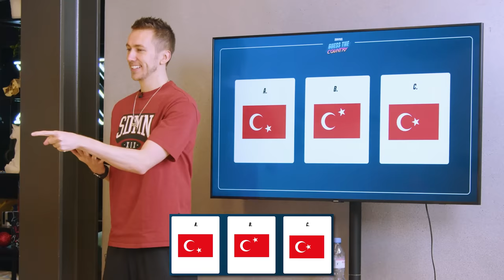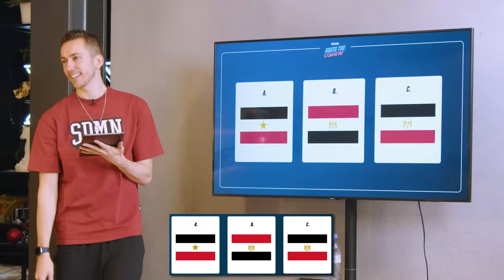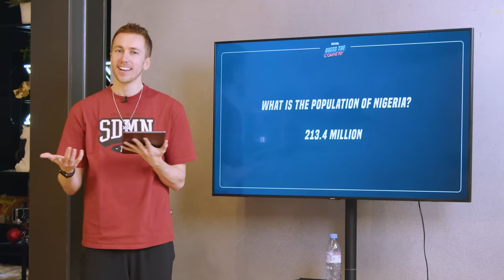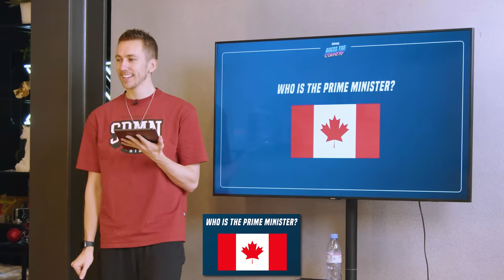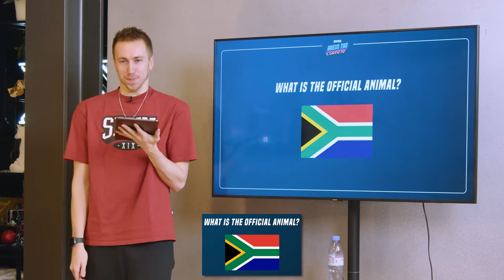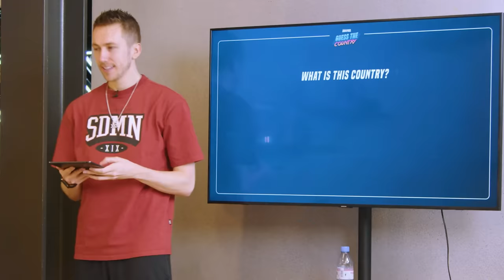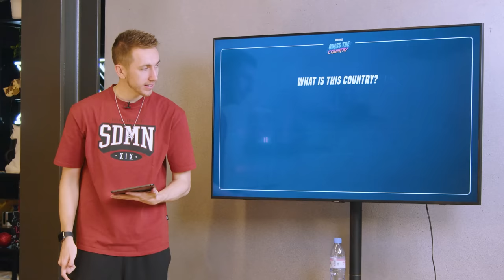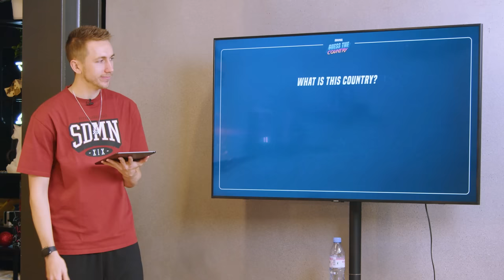SIDEMEN FLAG CHALLENGE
▶️ SIDEMEN ◀️